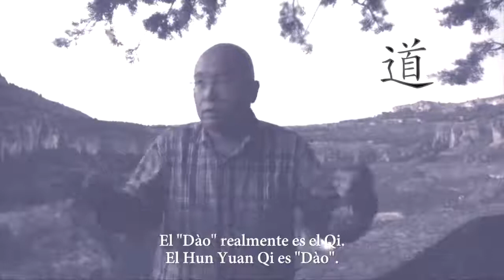El camino de la virtud, Dào Dé -ZHEN Qingchuan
Octubre 2017 - Qué significa Dào dé -Tao te- y cuál es su importancia en el camino de cualquier practicante de Zhi Neng Qi Gong.

Por Ān Yuè - Grulla Celeste Zhineng Qigong - Escuela para una vida libre

Gracias por tus "me gusta"